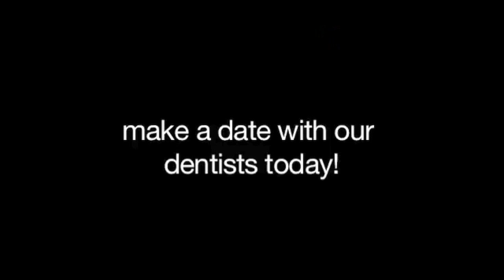Brunswick Dental Group